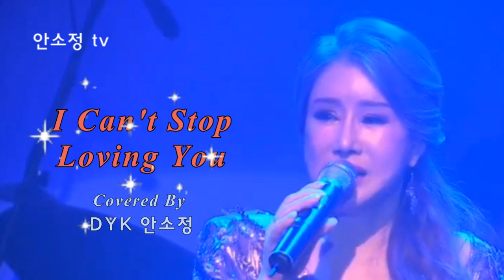'I Can't Stop Loving You' - Ray CharlesㅣCOVER BY 보이스퀸 DYK 안소정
'안소정 TV'는 애창곡이나 듣고 싶은 노래를 신청받아
하루에 한곡씩 영상을 올려드리고 있습니다.

대부분의 음원은 믹싱이 안 된 생 라이브인 관계로
음질이 기대에 못 미칠 수 있음을 양해바랍니다.